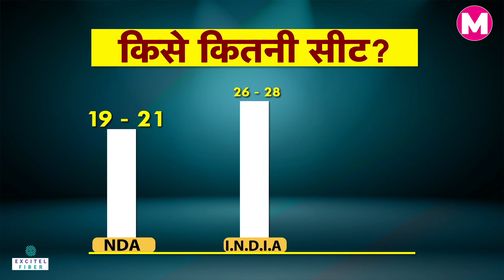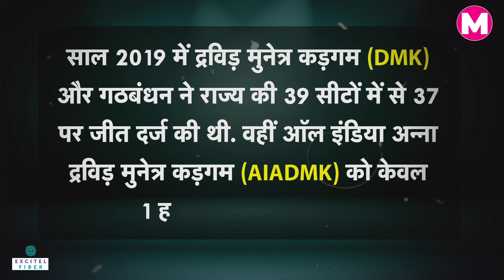2024 Lok Sabha Election। I.N.D.I.A vs NDA। PM Narendra Modi। Rahul Gandhi। Congress। BJP। Tamil Nadu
2024 Lok Sabha Election। I.N.D.I.A vs NDA। PM Narendra Modi। Rahul Gandhi। Congress। BJP। Tamil Nadu

कहा जाता है कि बीजेपी (BJP) ऐसी पार्टी है जिसकी हर चाल चुनावी होता है। बीजेपी खुद को दुनिया की सबसे बड़ी पार्टी कहती है। लेकिन बीजेपी के सामने साउथ के राज्यों में अपनी जड़ें जमाने की चुनौती है। सूत्रों के मुताबिक बीजेपी, यूपी, महाराष्ट्र, पश्चिम बंगाल, बिहार और तमिलनाडु पर खास फोकस कर रही है। इन पांचों राज्यों में लोकसभा की करीब 249 सीटें हैं। 2019 में बीजेपी को इन 249 में से 120 सीटों पर जीत मिली थी। अगर दक्षिण भारत (South India) के राज्यों की बात की जाए तो तमिलनाडु, केरल और आंध्र प्रदेश में एक भी सीट नहीं मिली। बीजेपी के लिए यहां अपनी पकड़ बनाना चुनौती है।